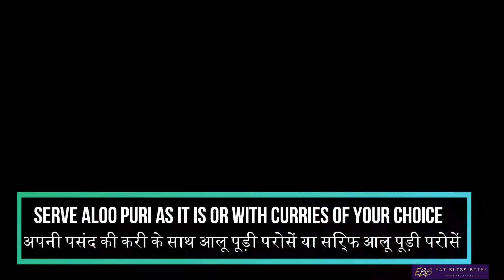Masala Aloo Puri (Easy Breakfast / Lunch), मसाला आलू पुरी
Whole Wheat ( Atta), Potato, Semolina, Green Chilli, Coriander Leaves, All Spices. Oil For Deep Fry.